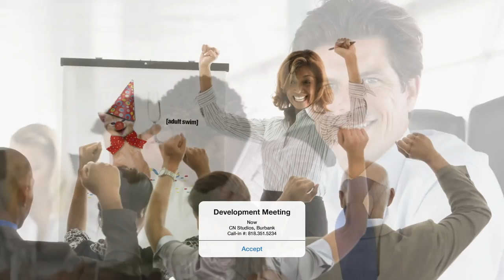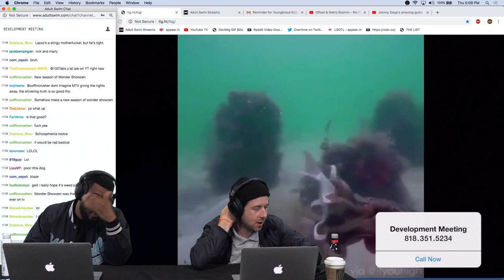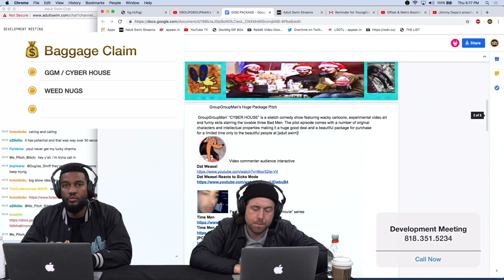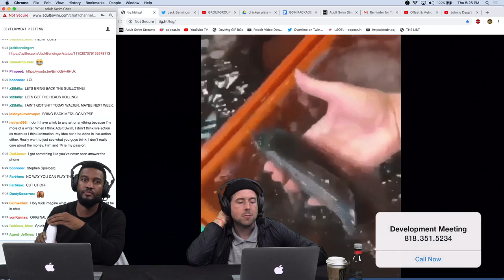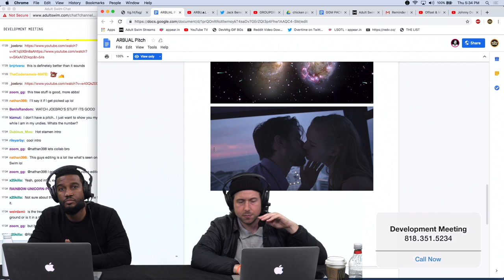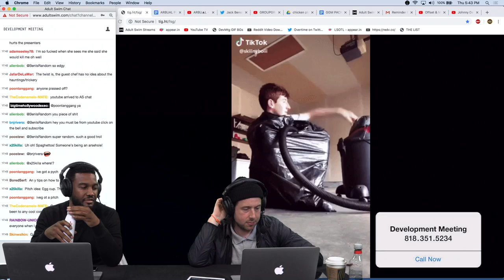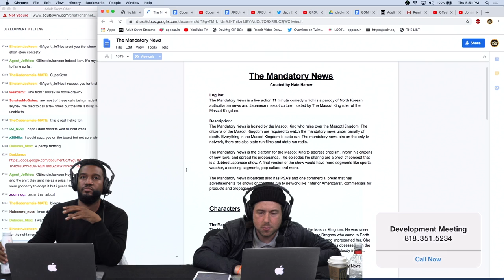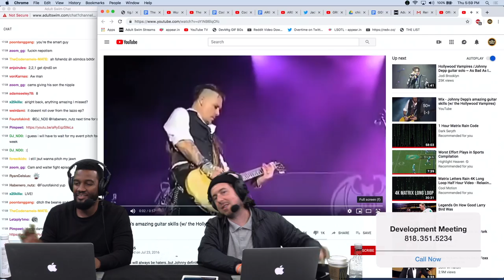Pitch Adult Swim | Development Meeting 5/23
Development Meeting is LIVE on AdultSwim.com every Thursday at 8pm ET. Call in and pitch to the Adult Swim executives for a chance to win a chunk of the 500$ weekly prize pool.

Adult Swim has a satchel of lucciano (cash, blueface hunnids, cheese, chalupa, guap, capitol etc) for all you comedy creators with BIG LEAGUE ideas. Are you a filmmaker/animator/writer/personality? Are you just generally chasing a bag? ... or better yet all of those things!?! Well then why don’t you call into Development Meeting to pitch the Adult Swim execs already!?!? Get your elevator pitch and art samples on a google doc, sign the release, and call in to find out if you have what it takes to be the next big thing on Adult Swim.